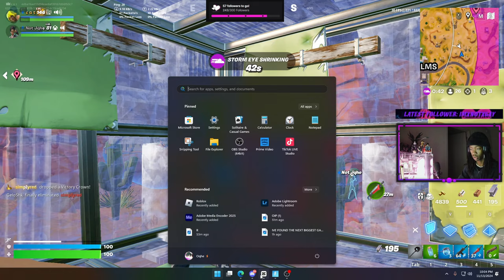Any More Unlucky